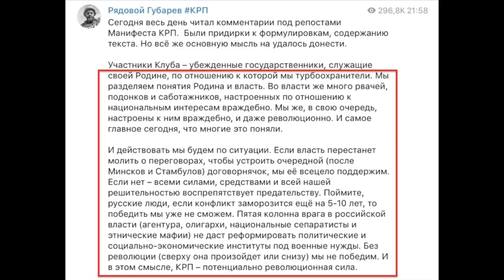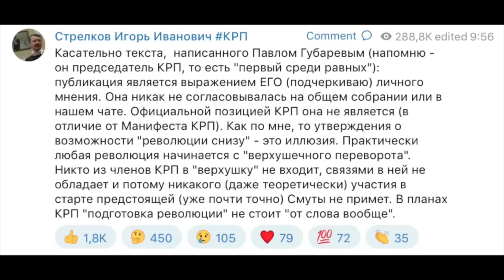А ОТ І РЕВОЛЮЦІЯ?!